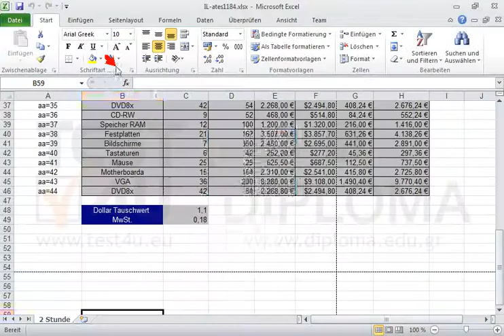Drucken Sie das gesamte aktive Arbeitsblatt auf dem Standarddrucker.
Drucken Sie das gesamte aktive Arbeitsblatt auf dem Standarddrucker. Möchten Sie mehr. Laden Sie das TEST4U demo herunter